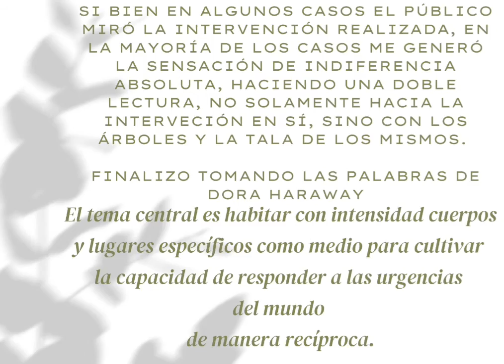Arte público INDIFERENCIA Cátedra Castex Lenguaje visual VII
Marie Morales